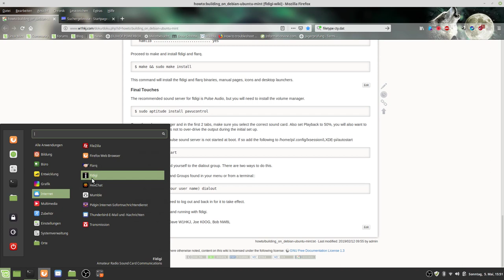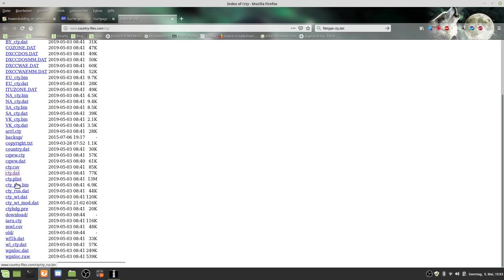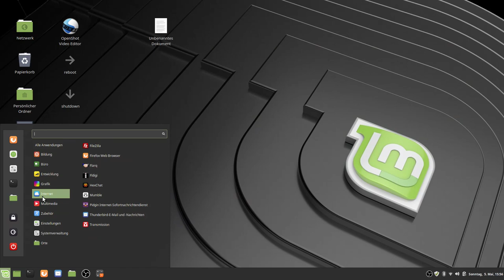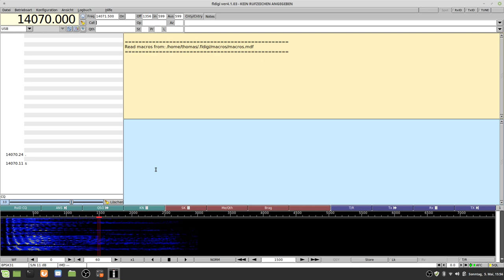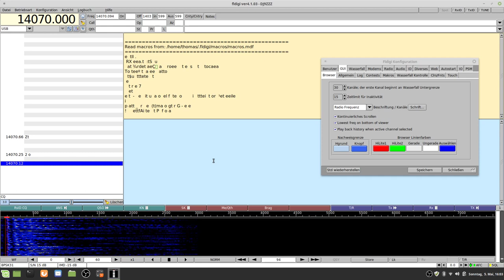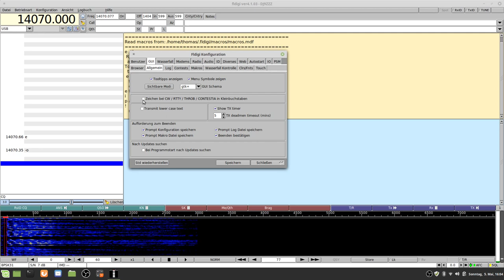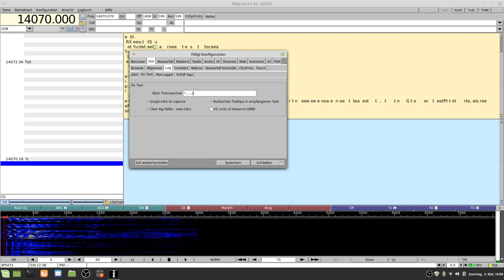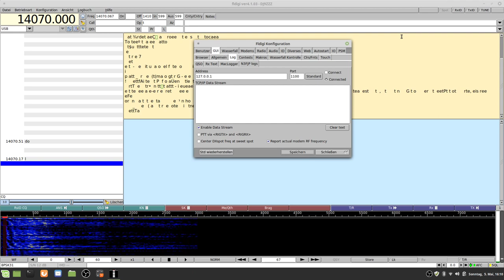Fldigi konfigurieren Teil 1